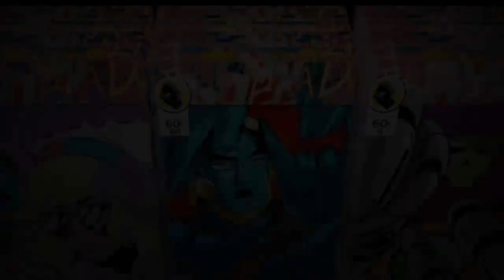IKONIK ET RUBIS DIVORCE - RP FORTNITE FT.@ZeRoXiii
➤💎 Mon code créateur dans la boutique : xnaisse

fortniterp fortnite amoureux,
zeroxiii,
fortnite rp,
fortnite amoureux,
rp fortnite amoureux fr,
rp amoureux fortnite,
fortnite rp amoureux,
fortnite montage,
rp fortnite les deux amoureux,
rp amoureux,

court metrage fortnite amour,
les amoureux fortnite,
les deux amoureux fortnite,
travis scotch,
rp fortnite fr,
amoureux fortnite,
fortnite,
rp fortnite amoureux en français,
amoureux,
les deux amoureux fortnite rp,
rp,
rp les deux amoureux fortnite,
ark & bacan,
rp fortnite amoureux partie 1,
amour fortnite,
court metrage fortnite amour ikonik,
fortnite les deux amoureux,
fortnite amour,
fortnite rp les deux amoureux,
les deux amoureux,
fortnite les amoureux,
les de amoureux fortnite,
live fortnite,
astro tiktok,
rp les amoureux,
fortnite rp fr,
zeroxiii rp amoureux,
rp sur fortnite,
travis scotch.mp4,
live fortnite fr,
rp fortnite amoureux ikonik,
rp les deux amoureux,
ark et bacan,
fortnite amoureux rp,